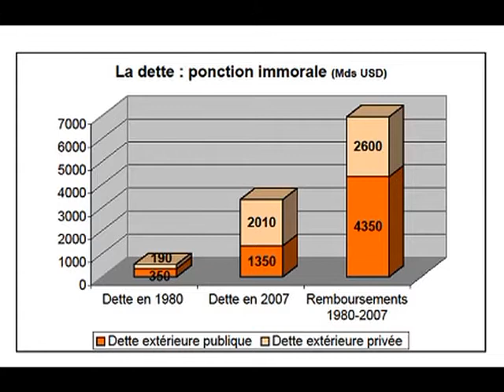Quelle situation après 25 ans d’ajustement structurel ?